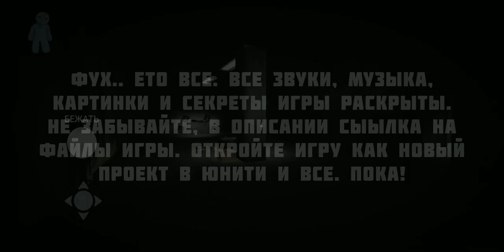Mama Windy31 - Все звуки, музыка и прочие секреты из файлов игры!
Открывайте проект в Unity 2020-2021, (в 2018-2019 игра полу-рабочая). Затем пофиксите ошибки, если хотите сделать запуск.